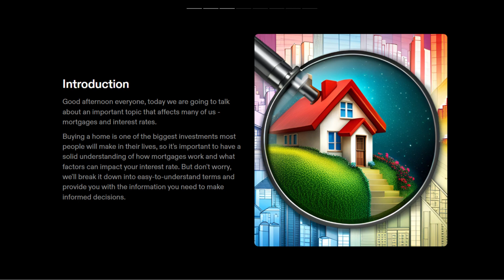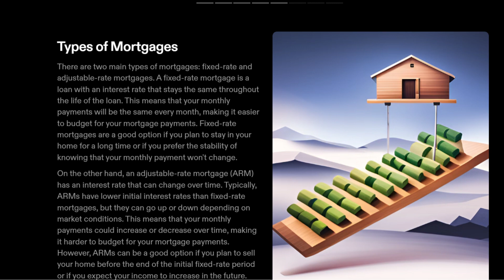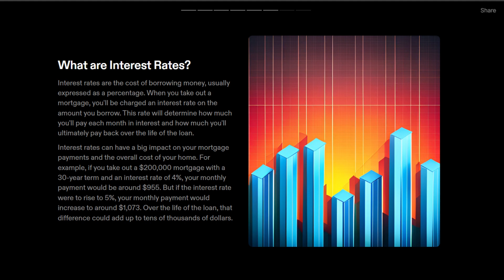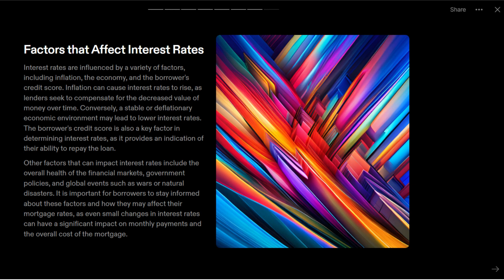mortgage calculator rates 2023 mortgage interest rates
mortgage backed securitiesmortgage rates 2023mortgage calculatormortgage assistance program 2023